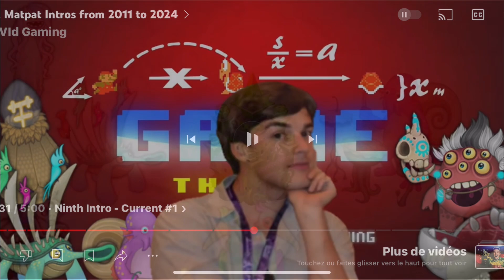‘S game theory island but the intros are rolling in the background